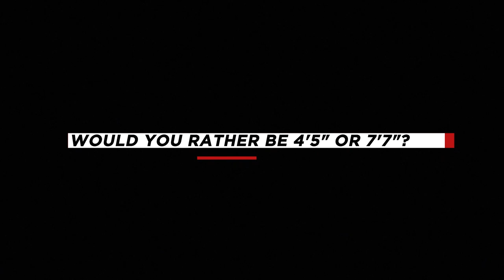"He never lets the truth get in the way of a good story" 🙊 | Get to Know | Brad Roberts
Welcome to the official home of Ulster Rugby on YouTube. The only channel where you’ll get an original look at life in Ulster. Every week we’ll be uploading fresh content from the Training Ground, Game Days and much, much more.